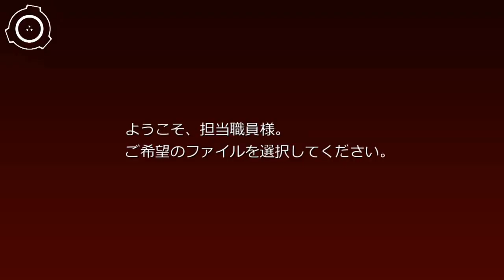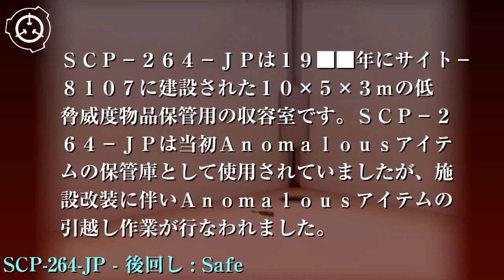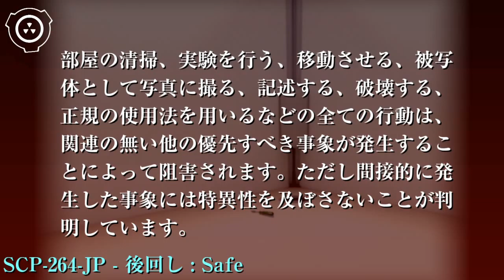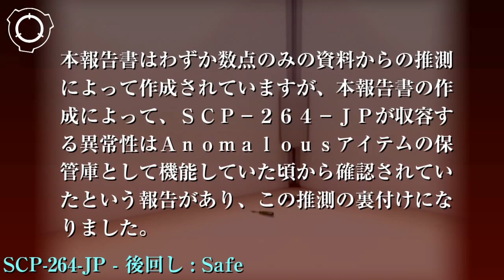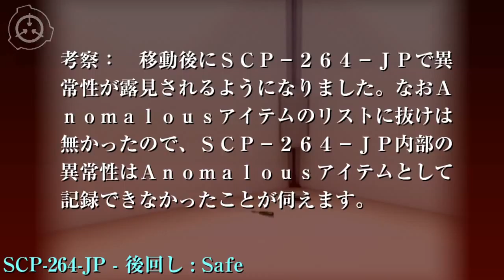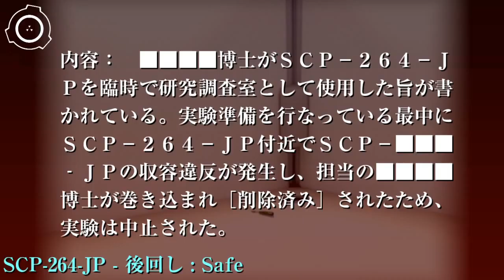SCP財団機密データ：SCP-264-JP - 後回し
特別収容プロトコル: SCP-264-JPの入り口は施錠し進入できないようにしてください。これ以上の研究は不必要と判断されました。研究目的での進入も禁止します。事由は記録006を参照してください。